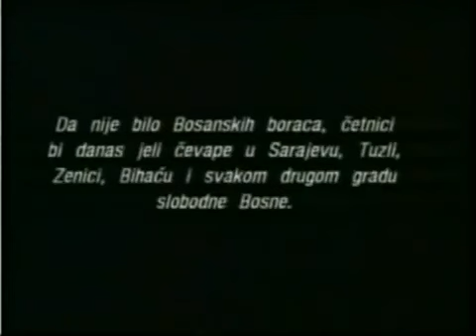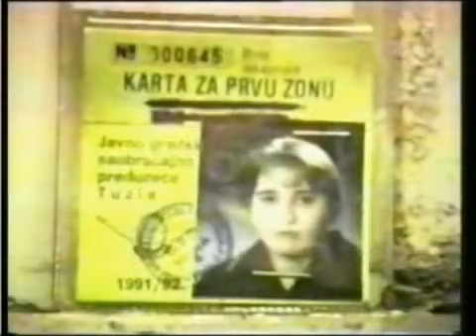Mike Kirsch: Nijedna kuća kao svoja, Teočak, 1995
Kamera i režija: Mike Kirsch
Muzika: Dragan Divjak